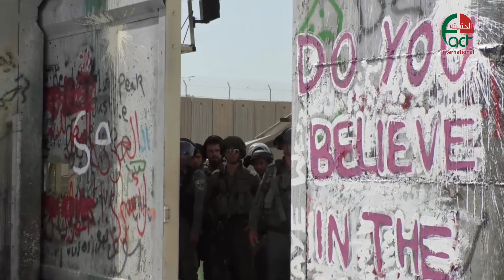مواجهات مع الاحتلال في بيت لحم نصرة للاقصى 22 تموز 2017